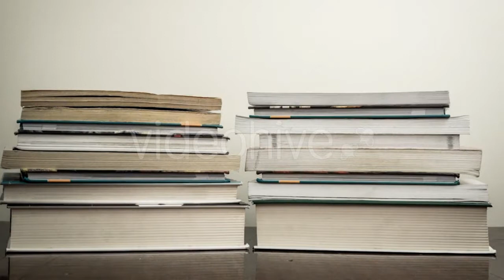Mountain Stream River. - (nature) Stock Footage | Mega Pack +40 items